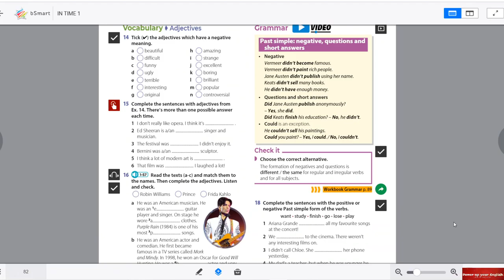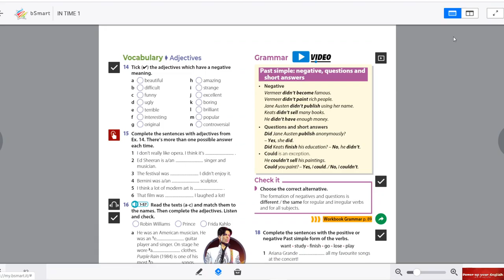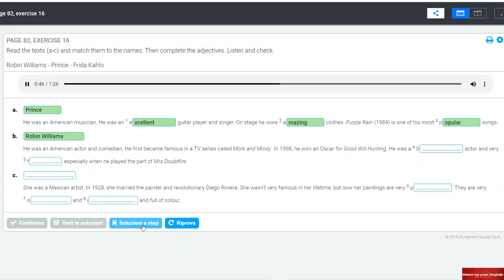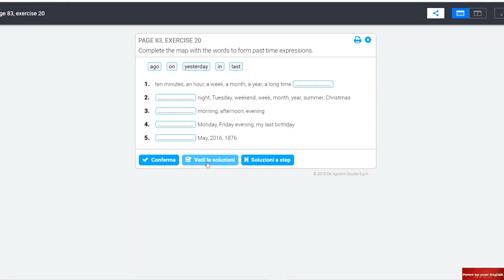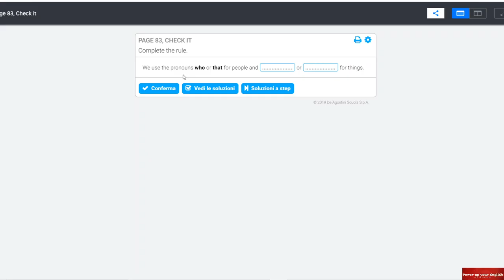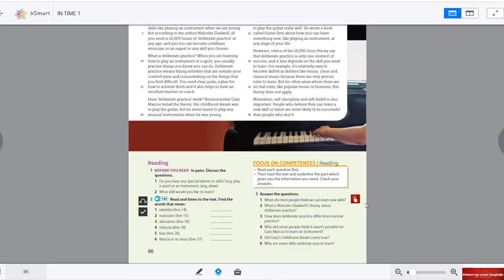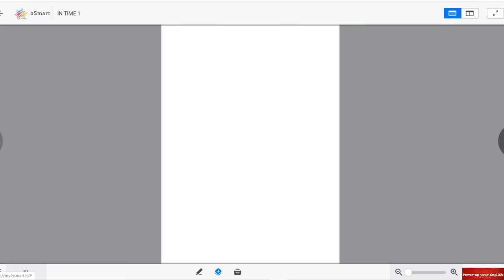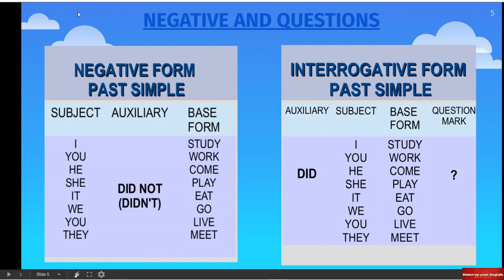KEYS IN TIME UNIT 4 pp.82-83 and 86-87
Dear Students in this video you will find the solutions to last week's exercises.